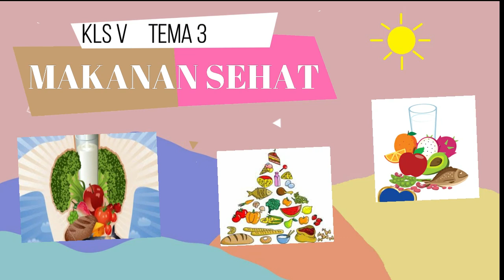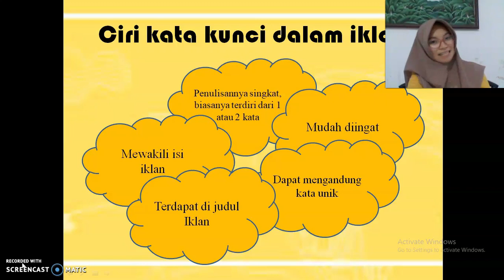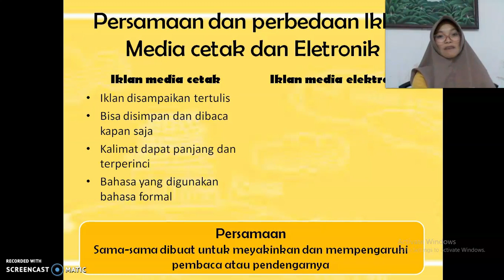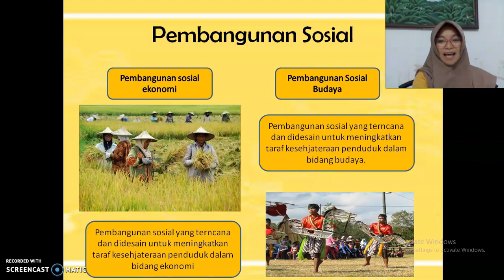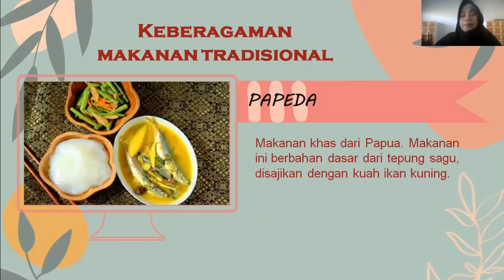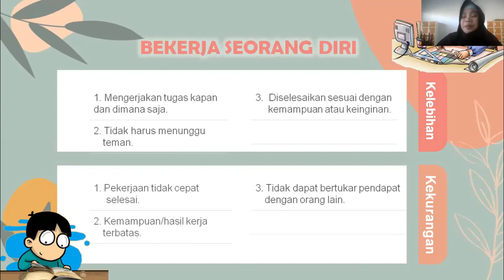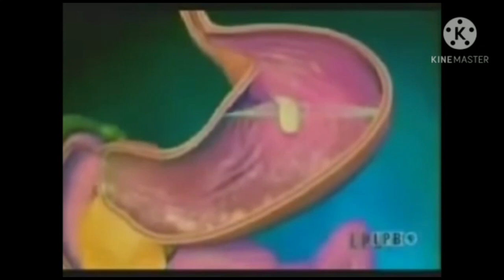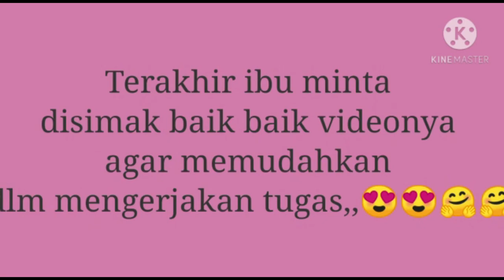Video Pembelajaran Kelas 5 Tema 3 || Makanan Sehat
Video ini ditujukan untuk siswa-siswi MIM Unggulan Kota Gorontalo, sebagai media pembelajaran selama pandemi Covid-19